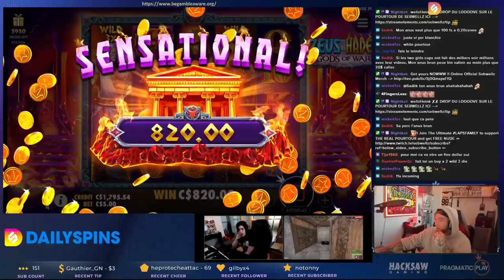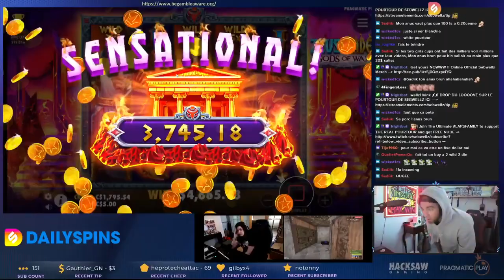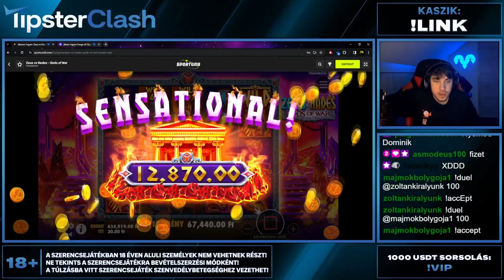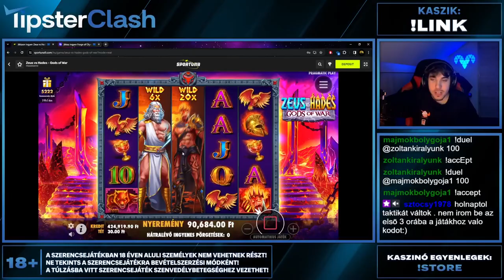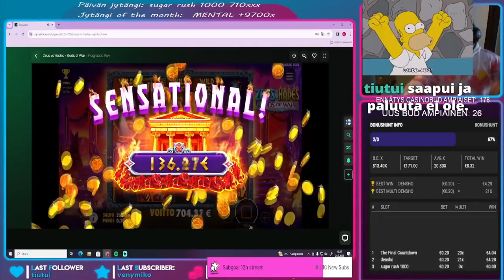RECORD WINS On ZEUS vs HADES SLOT!!.. (MAX WIN) 💰 TOP MEGA, BIG WINS IN ONLINE CASINO 💰 BEST SLOT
About bonuses in the comments

This channel is not the original source of content!

popular slots:
GARGANTOONZ,
Gigantoonz,
Zeus Vs Hades,
RETRO TAPES,
Sugar Rush,
WILD WEST DUELS,
FOLSOM PRISON,
Buffalo King,
BIG BAMBOO,
Fire in the hole,
Gigantoonz,
Hand of anubis,
HOT FIESTA,
Iron Bank,
Roman Legion,
Infectious 5 xWays,
Gates Of Olympus,
Stack 'EM,
MONEY TRAIN,
Mystery Musuem,
Gems Bonanza,
Dog House,
SWEET BONANZA,
FRUIT PARTY,
Juicy Fruits,
The Hand of Midas,
Chaos Crew,
Cubes,
El Paso,
Book of Shadows,
San Quentin,
Jammin Jars,
REACTOONZ,
hippo pop,
bushido,
MADAME DESTINY,
Hand of Midas,
Land of Zenith,
CHICKEN DROP,
Wild West Gold,
Crystal ball,
DeadWood,
5 lions,
Dinopolis,
MENTAL,
Raptor,
Plinko,
das xBoot,
Starlight Princess,
Wanted dead or a WILD,
Evil Goblins Xways,
Infectious,
TOSHI,
TOMBSTONE,
Rocket Reels,
Mayhem,

In this video, you can join us in the hunt for the big wins in an exciting gaming time. We always play with real money on casino games online, a harmonious moment is ensured in front of the screen. We with you can discuss which games we should try to play, questions about slots that are played or if you have a completely different question that doesn’t concern slots, it is also more than welcome. We really value these moment with you viewers and whether you write or not, you are still more than welcome to participate in this bonus hunt for the bigwins. But a push on the like-button is always appreciated either way!

Further, in this video, we also dive into the giant sea of casino games available from game developers such as Pragmatic Play, Push Gaming, Play’n GO, Yggdrasil and many more to explore what they have to offer.
Something that also could make it easier for you when it comes to choosing the casino games that you should play. With the help of great partnerships with different casinos, we can offer you daily exclusive casino bonuses that give you the most value.

secrets of online slots:
Winning Slot Strategies - How To Play Smart At Online Casinos
SECRETS Casinos DON'T Want You To Find Out!
10 Tips to help you win at slot machines.
Slot Machines - How to Win and How They Work
Casino Slot Machine Manipulation Is Totally Possible

ZEUS VS HADES FINALLY PAYS HUGE!!! (HUGE PROFIT)
THE MOST INSANE ZEUS VS HADES SESSION EVER!!! (record wins)
Top 5 Biggest Wins on Zeus vs Hades - Gods of War
ZEUS VS HADES $30,000 SUPER BONUS,MONSTER OF A WIN!
THIS ZEUS VS HADES SLOT SETUP WENT INSANE!!!
OUR CRAZIEST ZEUS VS HADES SESSION YET!
MASSIVE $15,000 WIN on ZEUS vs HADES!
I HIT MY NEW BIGGEST WIN EVER ON ZEUS VS HADES! (MASSIVE)
CRAZY +8,000x HIT DURING ZEUS VS HADES BONUS BUY SESSION!
O ZEUS VS HADES FEZ O INACREDITÁVEL!!
ROSHTEIN TOP 5 BIGGEST WINS ON ZEUS VS HADES!